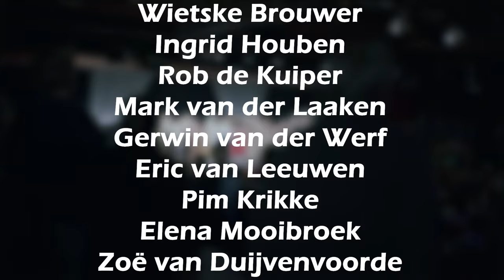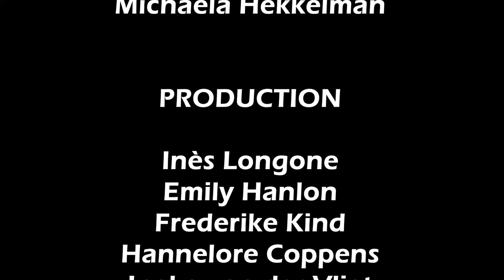ANNIE THE MUSICAL at the International School Rijnlands Lyceum Oegstgeest (ISRLO)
Subtitles available.

Adapted by: Malte Huthoff

A new bilingual adaptation of the Musical Annie.
School play registration of the performance held on February 12th 2024 at the International School Rijnlands Lyceum Oegstgeest (The Netherlands).

Direction: Malte Huthoff & Rob de Kuiper
Arrangements: Gerwin van der Werf & Mark van der Laaken

Song list (quick-jump to songs):

Introduction: 0:00:03
Overture: 0:02:34
Maybe: 0:06:39
It's the Hard Knock Life: 0:11:40
It's the Hard Knock Life (reprise): 0:16:43
Tomorrow: 0:20:04
Tomorrow (reprise): 0:24:14
Little Girls: 0:25:53
Little Girls (reprise): 0:32:48
I Think I'm Gonna Like It Here: 0:35:06
The City's Yours: 0:42:19
Easy Street: 0:47:59
Maybe (reprise 1): 0:54:01
Opportunity: 0:59:04
You're Never Fully Dressed Without a Smile: 1:03:31
Easy Street (reprise): 1:09:10
Maybe (reprise 2): 1:19:51
I Don't Need Anything But You: 1:27:08
Tomorrow (Finale): 1:29:32